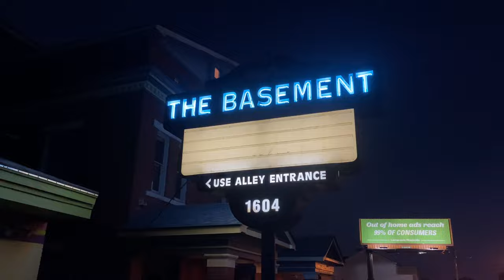"Change" - Haley Reinhart @ The Basement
Performed by the talented Haley Reinhart at The Basement in Nashville, TN on 09/23/2022.